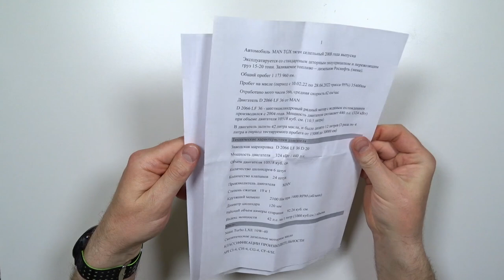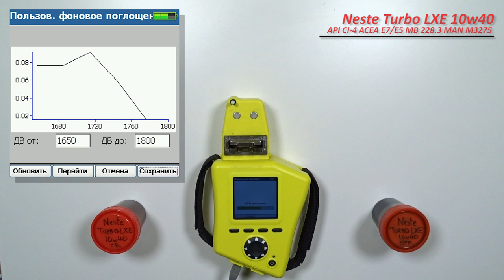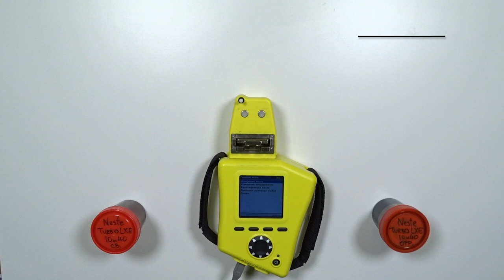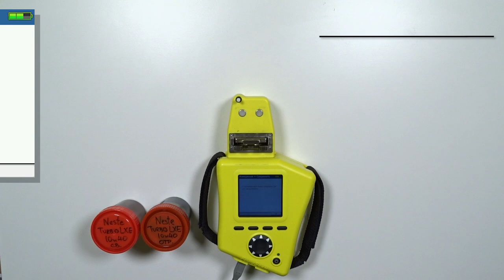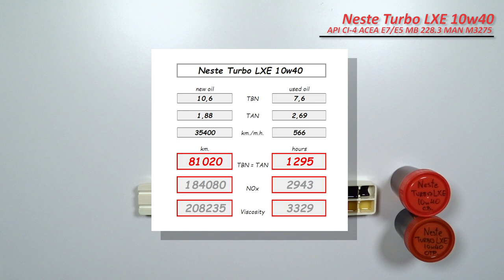Neste Turbo LXE 10w40 (отработка из MAN, 35 400 км 566 моточасов).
Алексей из Тольятти, прислал образцы масла Neste Turbo LXE 10w40

свежее и отработка;
с пробегом 35 400 км. (566 моточасов).
Масло использовались в  автомобиле MAN TGX, 2008 года
с двигателем 10,5  (D2066 L 36), 440 сил.
объем масляной системы - 42 литра.
C общим пробегом 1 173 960 км.
средняя скорость - 62 км/ч.
использовалось с февраля 2022 по апрель 2022 г.
долито 12 литров масла

Топливо Роснефть (зимнее).

Благодарю Алексея за предоставленные образцы и помощь каналу!